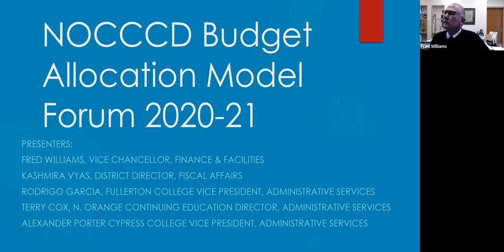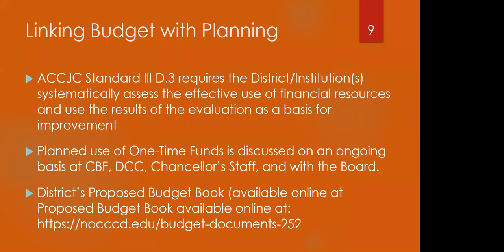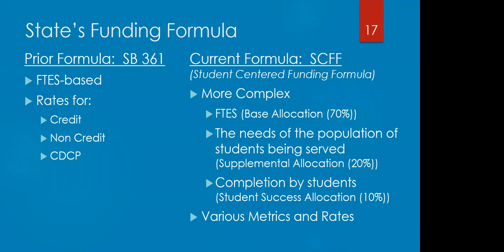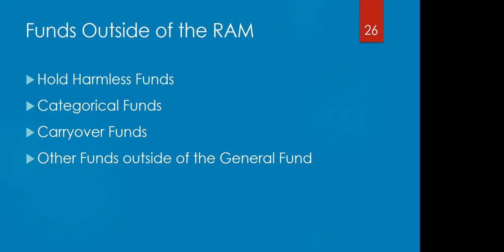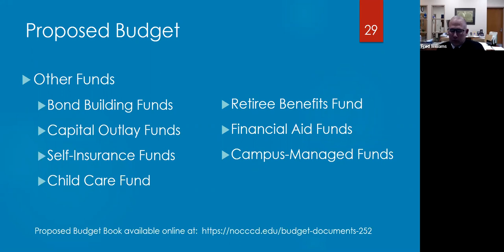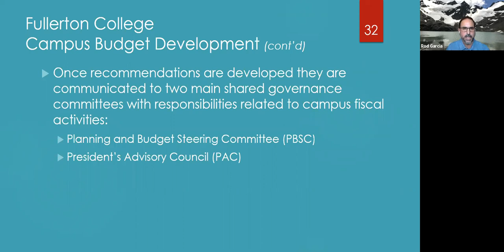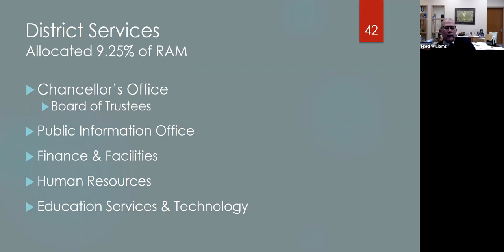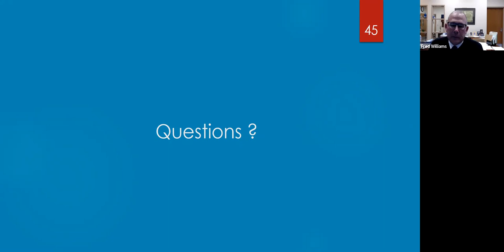2020 District Budget Forum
Learn firsthand how the District’s overall ongoing budget is developed. We’ll explore the ins and outs of the NOCCCD Budget Allocation Model and answer any questions you have about fiscal distribution.